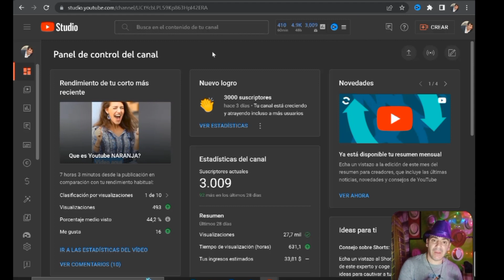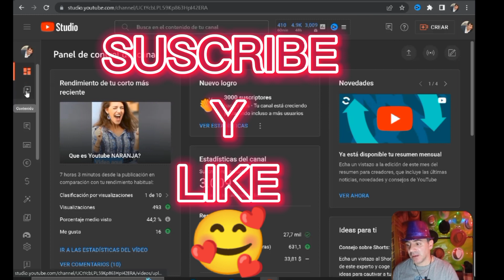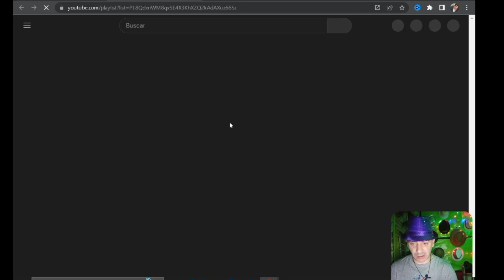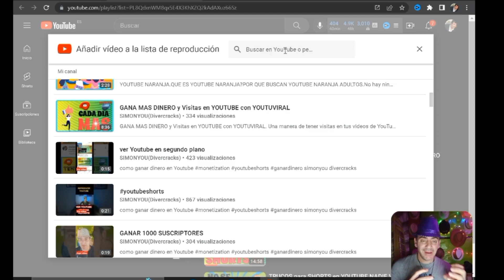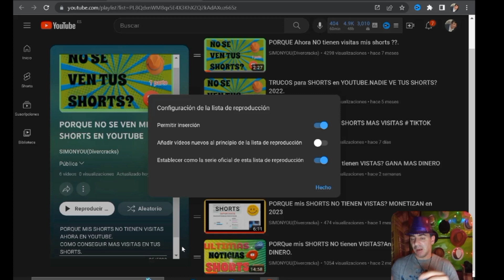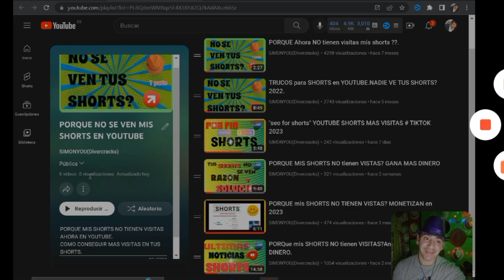¿Crear LISTAS de REPRODUCCIÓN en YOUTUBE?_Rapido y Facil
Cómo crear una lista de reproducción en youtube 2022. Explico cómo crear o hacer listas de reproducción de videos en tu canal de Youtube desde Youtube Studio. Esto ya no se hace como antes, por eso te explicaré bien la manera correcta de crear listas de reproducción en tu canal.